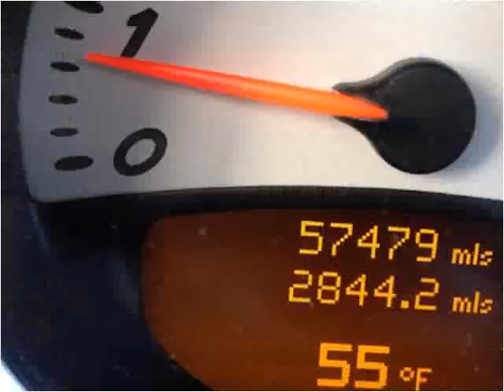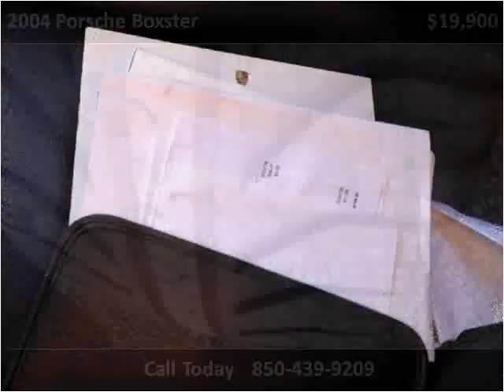2004 Porsche Boxster Used Cars Pensacola FL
This 2004 Porsche Boxster is available from Adcox Imports.